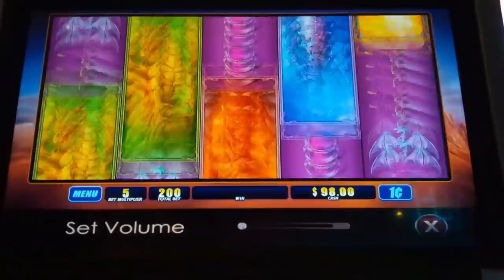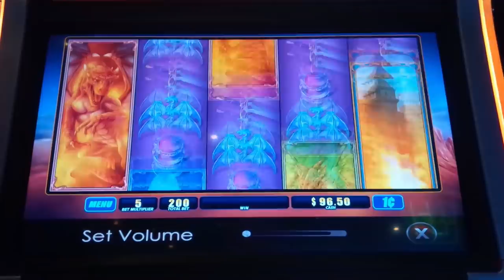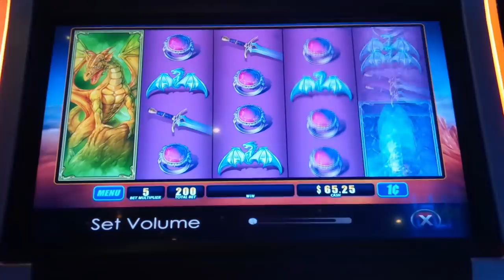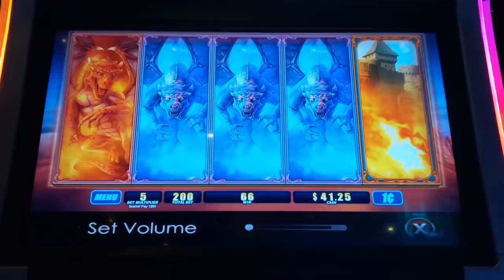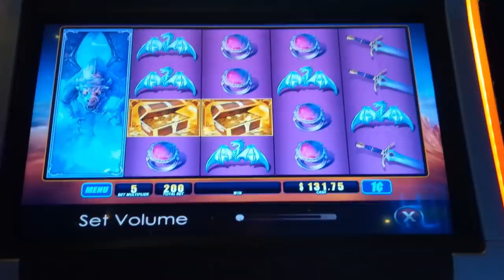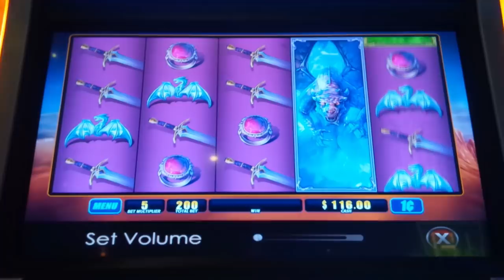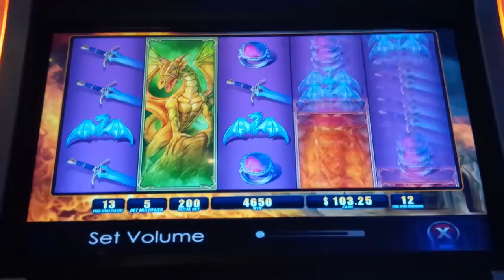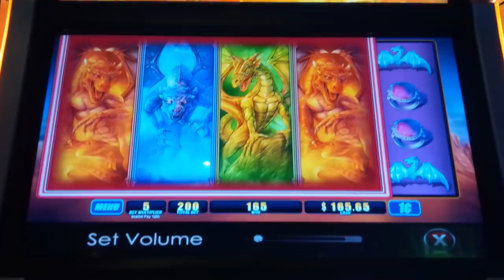Dragon's Fire Slot - NICE SESSION, ALL FEATURES!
The Dragon's Fire slot machine by WMS has BIG WIN potential!

Dragon's Fire is a clone of OMG! Kittens and a "close cousin" of OMG! Puppies.

Like similar games released in this series, Dragon's Fire has over-sized premium symbols although the game is designed where they can only fully land on a reel and never partially. You win in the base game by landing winning paylines and randomly, a premium symbol on reel 5 may have a multiplier up to 100x on it! You may also win by landing 3 or more scatter symbols which incidentally is the feature that's lacking in OMG! Puppies.

In order to trigger the bonus, premium symbols need to fully land on reels 1 thru 4  and the last reel needs to land the special bonus symbol for at least 5 free games. Depending on which type of symbols you land, you will either receive additional Free Spins, an increased Multiplier, or increased Scattered Awards during your bonus so every bonus as the potential to be quite different. Sadly, the 100x multiplier can not land in the bonus game although with a little luck, great wins may still come your way, Enjoy!